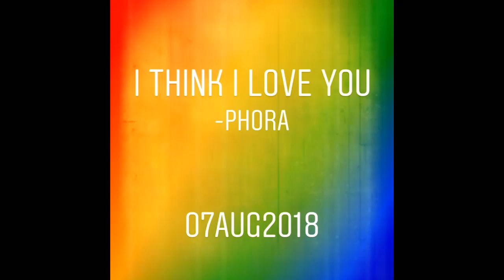/Understated Spotify Driving Playlist Video Recap-8/6/2018-8/11/2018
In case, you missed entries from the week of 8/6/2018-8/11/2018, here is your video recap from that week.

Artists Featured:
SUNSET LOVER-PETIT BISCUIT
I THINK I LOVE YOU-PHORA
UNHOLY WAR-JACOB BANKS
RICH AS FUCK-LIL WAYNE & 2 CHAINZ
WASTED-JUICE WRLD FT LIL UZI VERT
3AM-MATCHBOX TWENTY